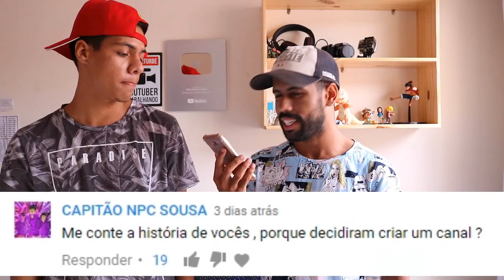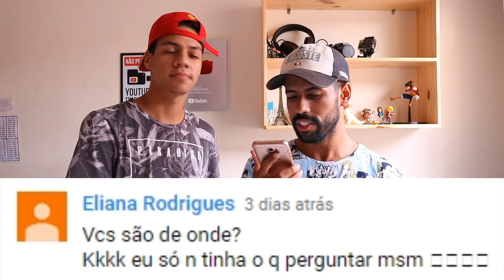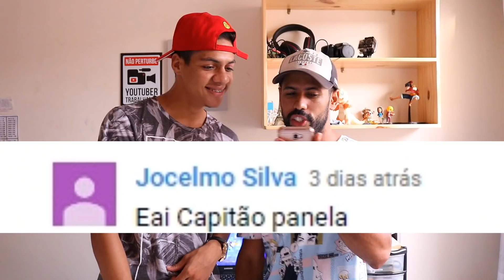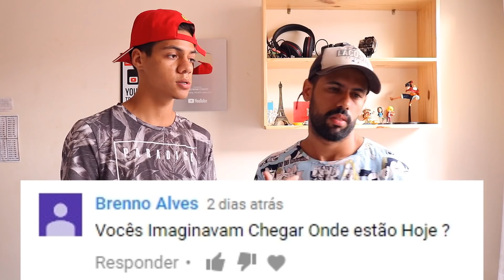ESPECIAL 100K, 200K, 300K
GALERA ESTAMOS MUITO ALEGRES COM ESSA CONQUISTA, E SÓ TEMOS A AGRADECER A CADA UM DE VCS POR TER NOS AJUDADO A REALIZAR ESSE SONHO , IREMOS NOS ESFORÇAR CADA VEZ MAIS PARA TRAZER VIDEOS BEM LEGAIS PARA VCS :)